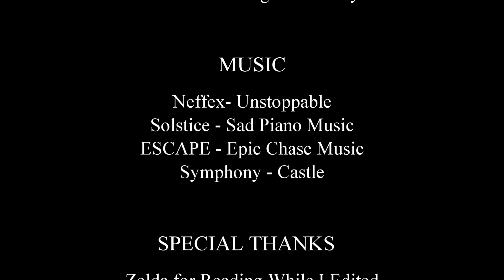No Clone Left Behind - A LEGO Clone Wars Story (Stop Motion Animation)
Hey everyone! I am very happy to present my first full length lego star wars stop motion animation. The last time I did stop motions was when I was around 8 years old. It was really fun revisiting this type of film. You can easily see that the animation gets better as the video goes on, since I was getting into the swing of things. I hope you guys like this little Clone Wars story :)

Captain Rex is called in with the 501st legion by Commander Gree to take control of a Republic military base that is now under seperatist battle droid control. Can Captain Rex infiltrate and save the clone trooper army prisoners? This LEGO Star Wars Stop Motion Animation Film was made using thousands of photos and probably a hundred hours of work. Did you enjoy the stop motion movie?

Thank you to my Patrons, I took off the list of people due to some arguments about the ordering of them between donators.